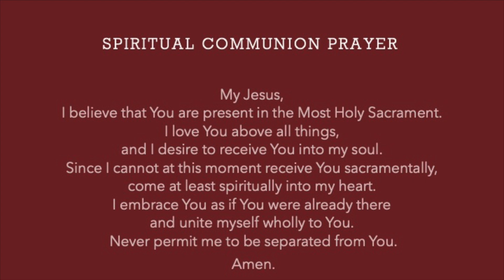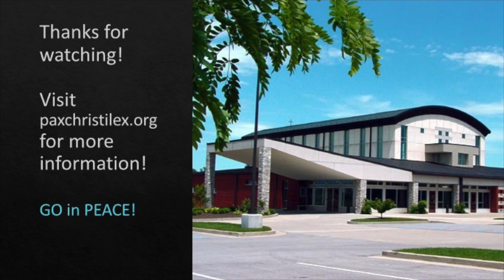Pax Christi Mass: Feast of the Holy Family on December 27, 2020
Join us as we celebrate the Feast of the Holy Family at Pax Christi on December 27, 2020. Father Larry is the celebrant, and we have a wonderful prerecorded communion song of "Away in a Manger" by our choir members. The Feast of the Holy Family is a liturgical celebration in the Catholic Church and some Anglican Churches in honor of Jesus, his mother, and his legal father, Saint Joseph, as a family. The primary purpose of this feast is to present the Holy Family as a model for Christian families.